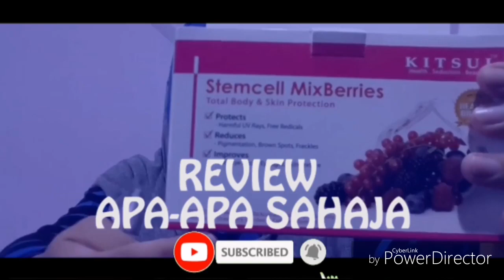ZUMBA HARI HASIL LHDN 2019